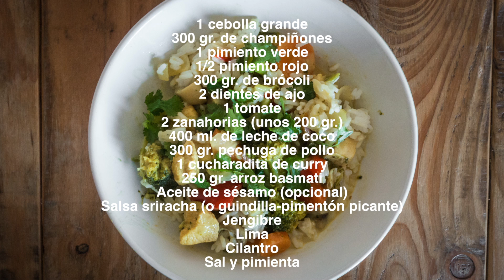Curry rapido de verduras y pollo. Receta en menos de 1 minuto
Te explicamos en menos de un minuto cómo preparar un estupendo curry con verduras y pollo. Sólo necesitas tus verduras favoritas, leche de coco, curry y arroz basmati para acompañar. Una receta exótica y bien fácil.

Todos los detalles sobre los ingredientes y la receta puedes encontrarlos